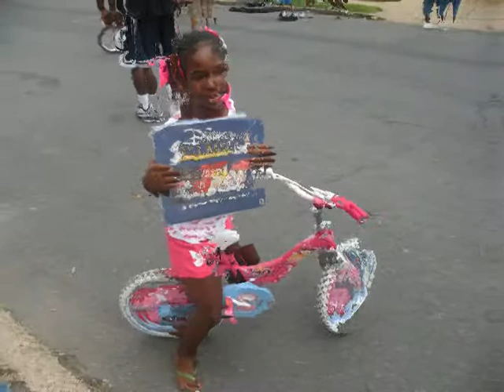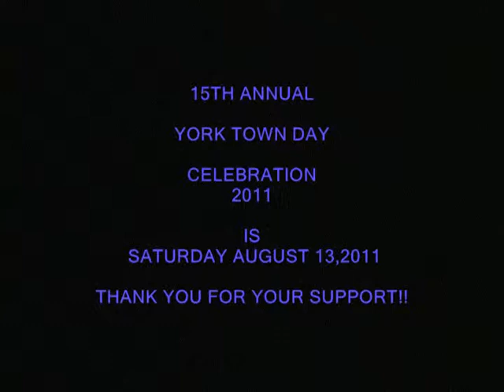YORKTOWN DAY CELEBRATION